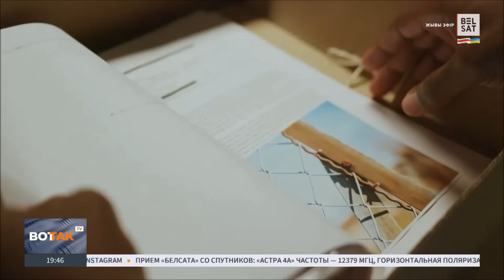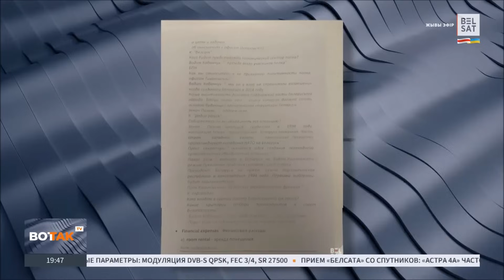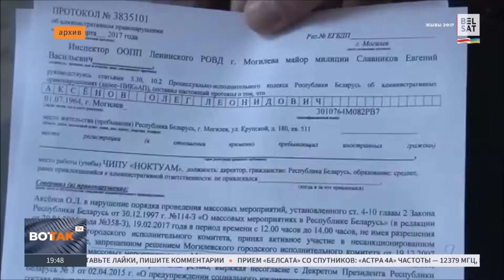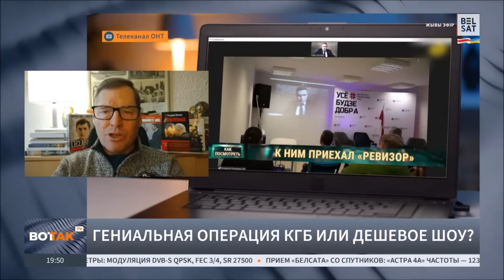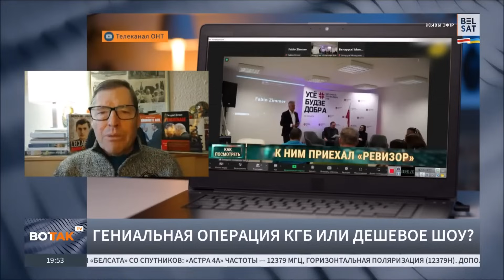Вопросы из Беларуси. @SergueiJirnov на оппозиционных каналах @vot_tak и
00:00 Часть 1. На канале Вот-так:
Как оперативные сотрудники белорусского КГБ попали на семинар оппозиции в Польше и завербовали одного из оппозиционеров под "чужим флагом" - якобы на европейские организации.  Гениальная операция КГБ или дешевое шоу?
Комментирует бывший сотрудник КГБ СССР Сергей Жирнов

09:20 Часть 2. На канале "Обычное утро":
Умер ли Путин? Кто приедет в Минск на саммит ОДКБ: Путин или его двойник? Может ли Лукашенко арестовать Путина? За что Путин должен извиниться перед Лукашенко? Ждет ли Лукашенко ордер на арест из Международного уголовного суда в Гааге? Когда развалится ОДКБ?
Об этом в эфире шоу "Обычное утро" расскажет бывший шпион КГБ Сергей Жирнов.